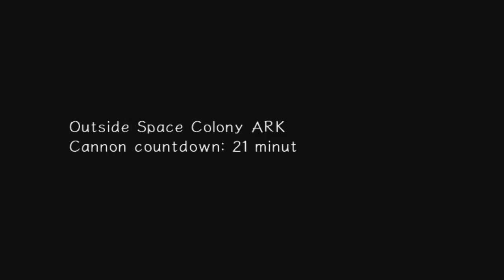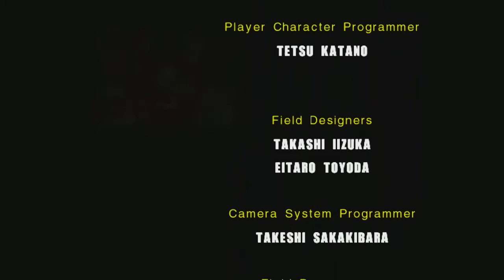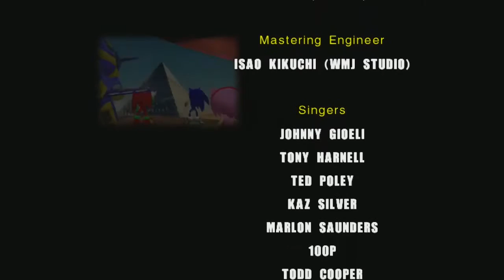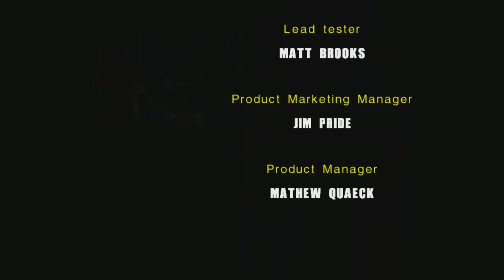Sonic Adventure 2 - Part 6: Hero Finale - Andrea Plays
I'll slam-dunk it in there!